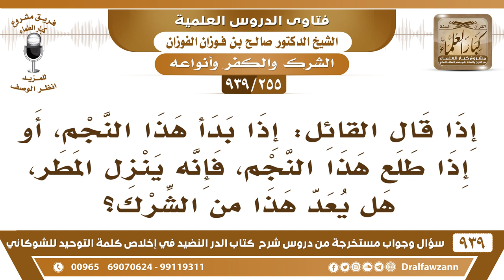[255 -939] إذا قال القائل: إذا طلع هذا النجم، فإنه ينزل المطر، هل يعد هذا من الشرك؟ - صالح الفوزان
-[255 -939] السؤال: إذا قال القائل: إذا بدأ هذا النجم، أو إذا طلع هذا النجم، فإنه ينزل المطر، هل يعد هذا من الشرك ؟
الجواب: نعم نعم نسبة نزول المطر إلى طلوع النجم هذا هو الشرك لا يجوز هذا.
للاشتراك في قناة الشيخ صالح الفوزان

للاستفسار والإقتراحات والدعم
رئيس الفريق
لمشروع كبار العلماء